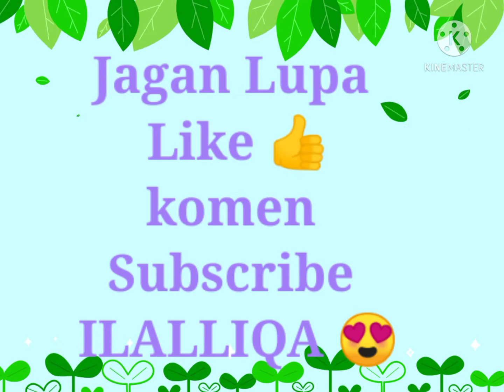AMARA VS BIDAARA MANA YANG LEBIH CANTIK By Duta Busana